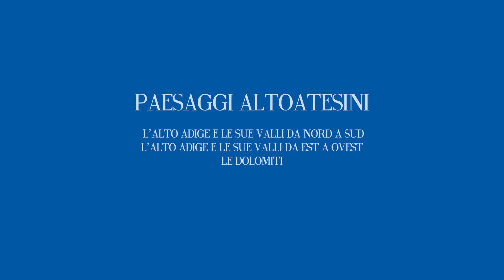Alto Adige - Paesaggi d'Italia | Viaggio Italiano